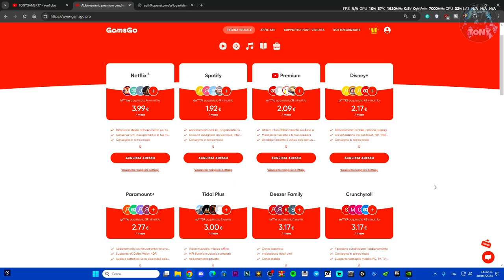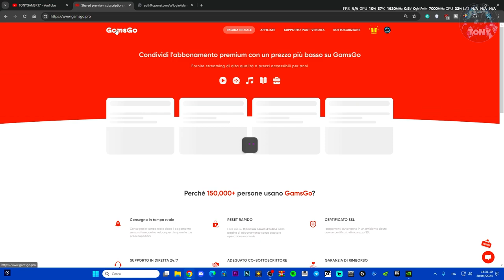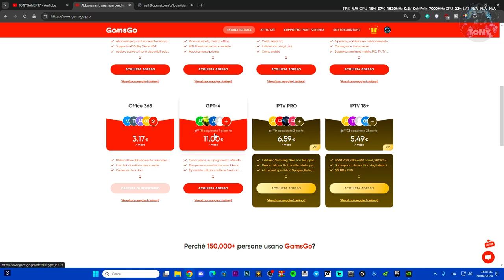ChatGPT a soli 11 euro al MESE grazie a GAMSGO.PRO | Risparmia anche tu! SUPER RISPARMIO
chatgpt prezzo,chatgpt su gamsgo,chatgpt prezzo buono,intelligenza artificiale,chat gpt,come usare chatgpt,comprare chatgpt ad un prezzo stracciato

MIO REFCODE:563685ph1

PC:
MOBO: B450 GAMING PLUS
CPU: R5 3600
GPU: 1660 SUPER
RAM: 16 GB
CASE: 4000D AIRFLOW CASE CORSAIR

VIDEO TUTORIAL
               GAMES---TECH---MICROSOFT